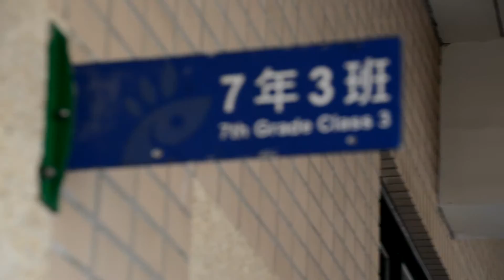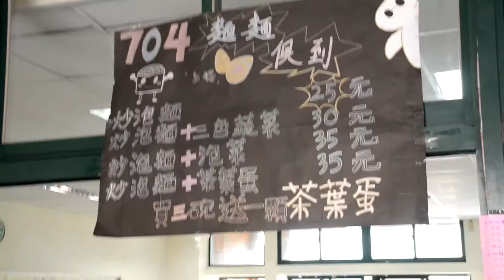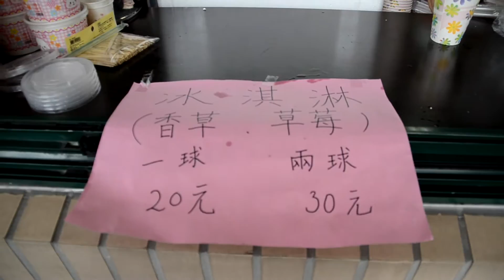龍門國中第12屆校慶園遊會